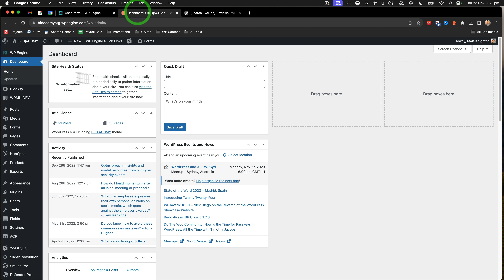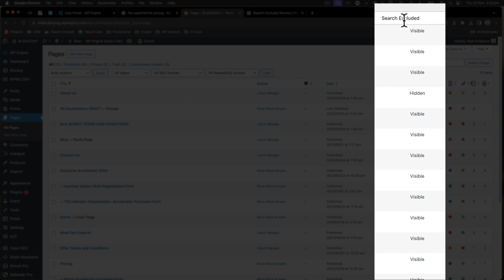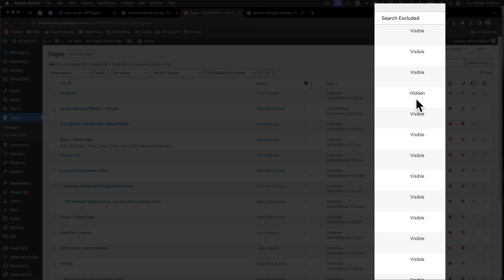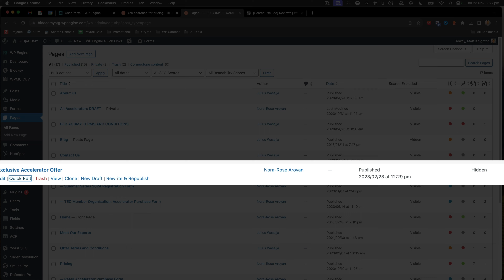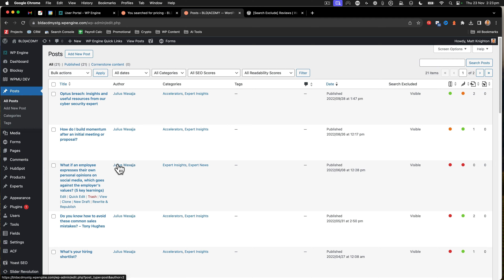How to hide specific pages or posts from search in WordPress - Free Plugin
Do you want to hide specific pages from your WordPress search?

In this video we show you how to use the "search exclude" plugin fork from MRK WP.

This is a bloat free plugin that helps you hide search results from end users in your WordPress default search.

I
Chapter Markers

00:00 Start
00:10 Why we made this plugin
00:27 Github and Support
01:04 Screencast Guide
04:50 Outro and Finishing Up

I